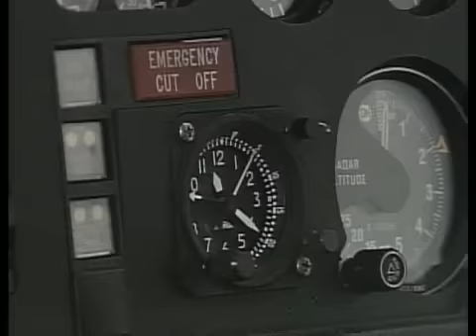Programa 4Play - Eurocopter Mexico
Nota sobre helicopteros, entrevista con el Director Comercial de Eurocopter Mexico y salida en un Ecurail B4